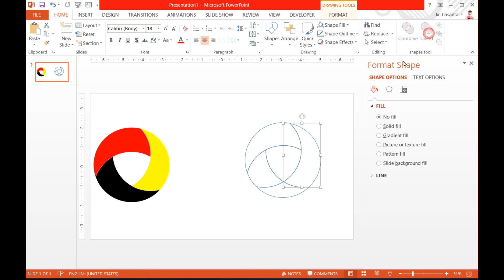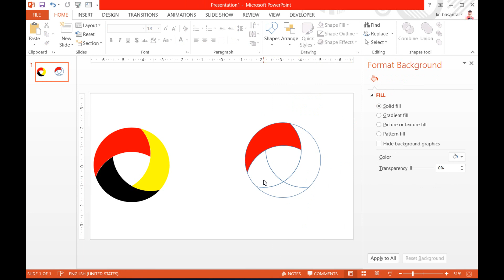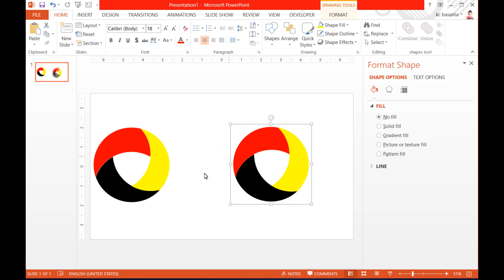How to Make Professional Logo - PowerPoint 2016,2018 Tutorial Video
This is a logo design in PowerPoint presentation. this logo I made so easy way in PowerPoint all logo design this logo completely new design in PowerPoint tutorial for all of you. thank you enjoy this video guys.